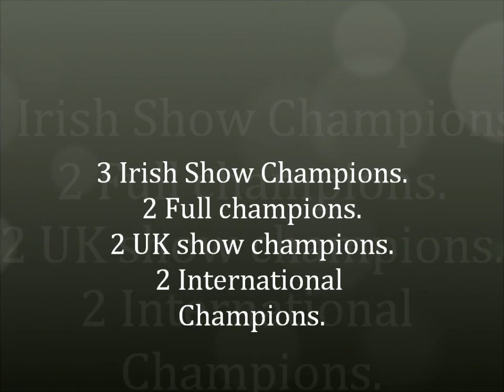Riverrun Chesapeakes Dual purpose Gundogs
Our Chesapeake Bay retrievers and some of the fun we've had with them. They are the ultimate dual purpose Gundog being equally proficient as a working and hunting gundog and excelling in conformation at the showring.